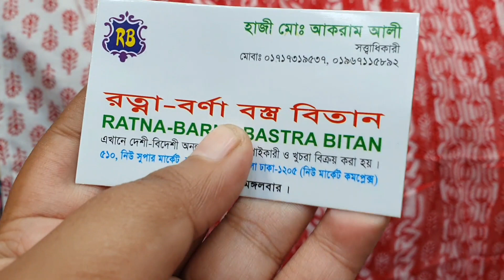বুটিকের মাথা নষ্ট করা অসম্ভব সুন্দর থ্রি পিচ /boutique dres